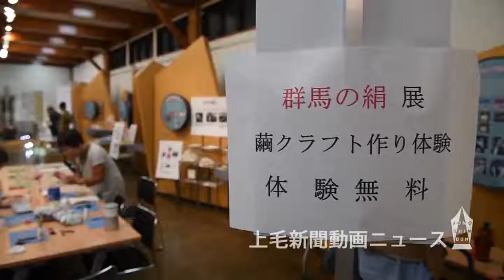県産シルク魅力伝える 高崎で展示会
群馬県産のシルク製品を集めた「群馬の絹展」が、高崎市金古町の県立日本絹の里で開かれている。